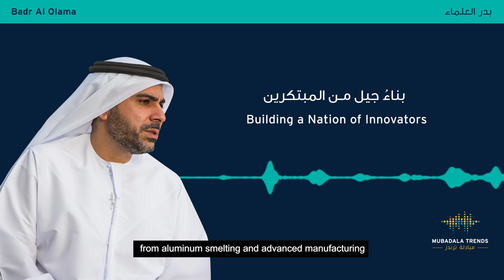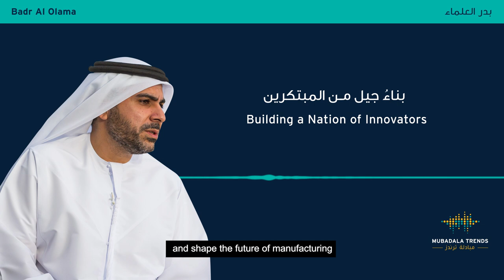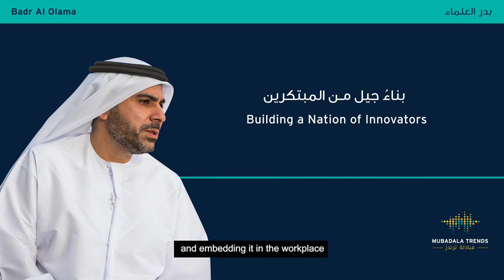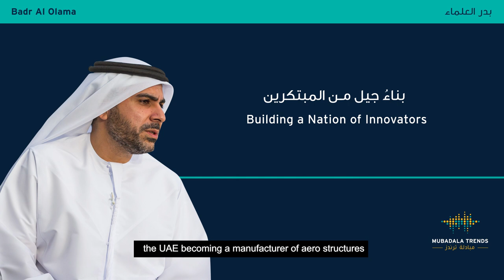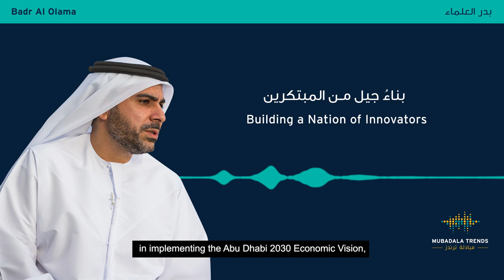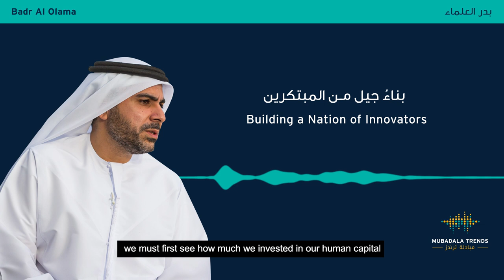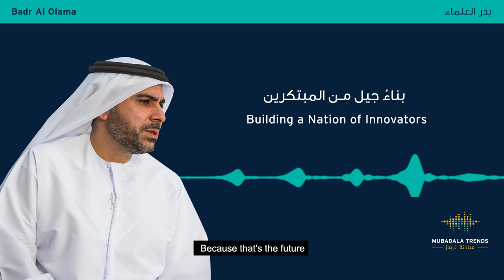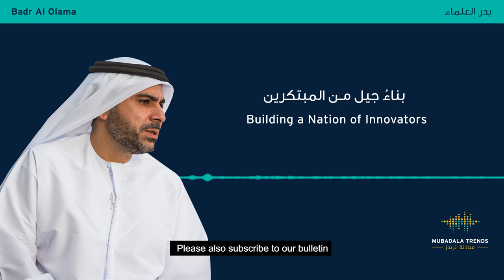Badr Al Olama Podcast